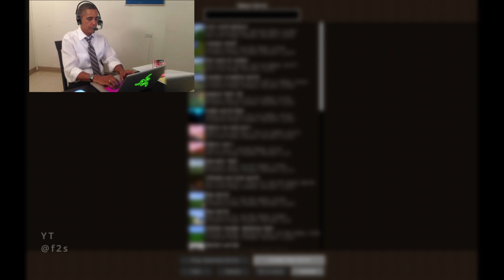US Presidents Play Minecraft Pt1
This video was made for comedic purposes and wasn't inspired to offend anyone.